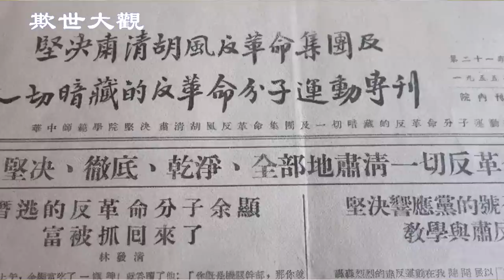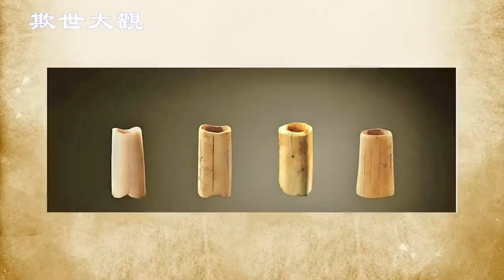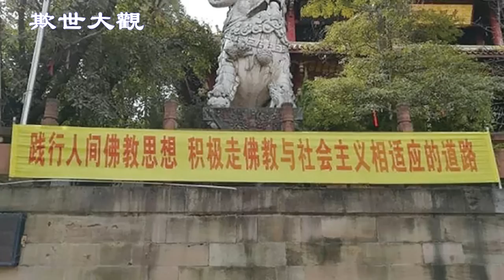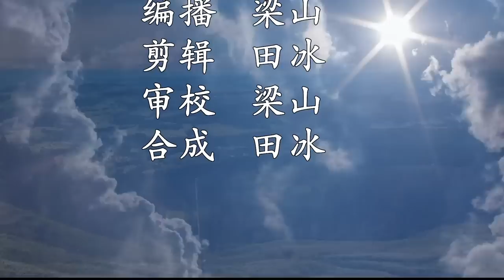中共夺权后，对宗教和宗教人士开始迫害，手段令人发指 【欺世大观】167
共党篡政后，玩命铲除中国的佛教，再以傀儡代之。
1949年毛共建政后，为了给它推行马主义和“无神论”正名，就把它忌惮的千百年来深植在中国人心中的宗教信仰视为仇敌。马上对宗教展开了大规模的镇压和取缔会道门的运动，除了焚毁大量各门派的经书之外，共党还要求诸如基督教、天主教、道教、佛教等组织、派别的成员到衙门登记，悔过自新；宣称如不按期登记，一经查明，便予以严惩。